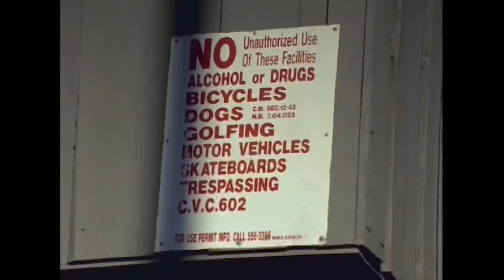Arto Saari eS Menikmati